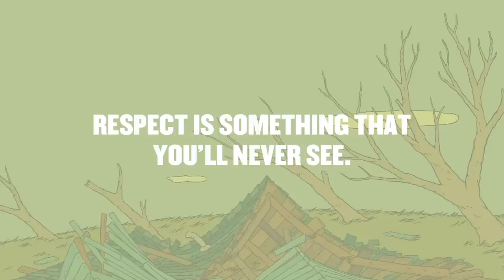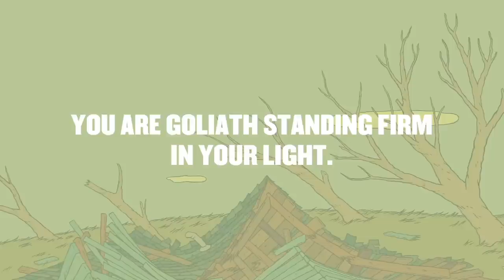August Burns Red - "40 Nights"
From the album, "Leveler," in stores and online now on Solid State Records.